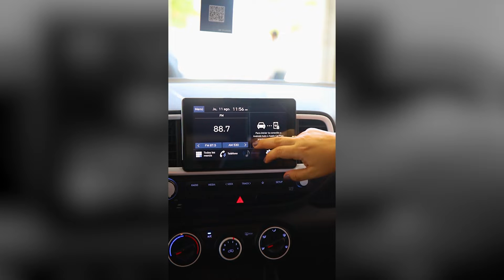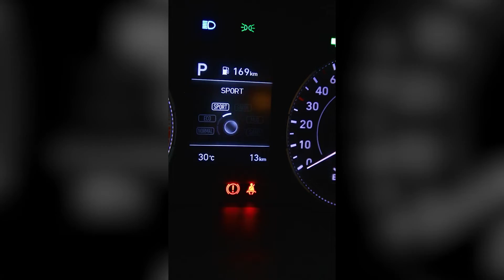Entérate por qué la natación funciona en los niños como método de supervivencia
La natación es uno de los deportes más completos que existen, ya que el medio acuático contribuye al desarrollo de aptitudes físicas, psíquicas y neurológicas, especialmente para niños y jóvenes.

Esto, teniendo en cuenta que, los pequeños entre uno y cuatro años, seguidos de los de cinco a nueve, son los que tienen el índice de ahogamiento más alto, por lo que es esencial que los menores aprendan a defenderse en el agua.

Un proceso que los menores deben llevar siempre bajo la supervisión de sus padres, no solo por seguridad, sino porque les ayudará a tener más confianza en sí mismos a través de la motivación y la fijación de objetivos.